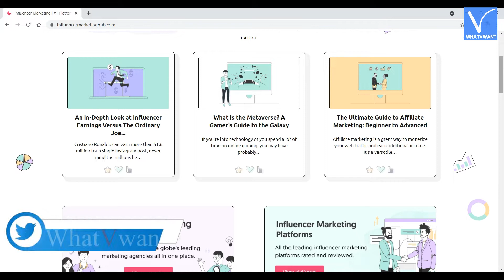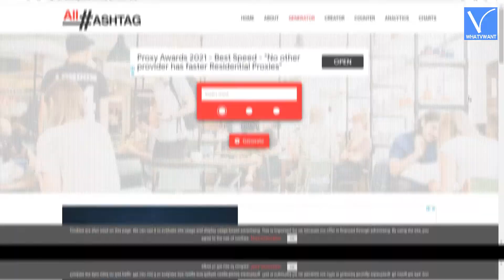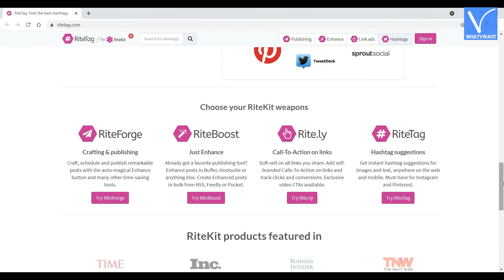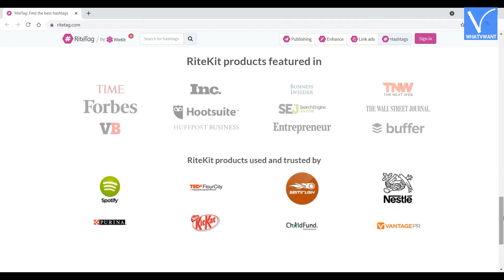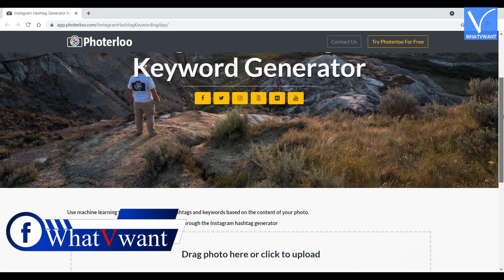5 The Best Free Instagram Hashtag Generator Services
This Tutorial will guide you through "5 The best free Instagram Hashtag Generator Services".
0:00 - Introduction
0:33 - 1) Influencer Marketing Hub
1:11 - How To generate Hashtags using Influencer Marketing Hub
1:34 - 2) All Hashtag
2:09 - Highlights
2:19 - 3) RiteTag
3:08 - Highlights
3:21 - 4) Instavast Hashtag Generator
3:55 - Highlights
4:08 - 5) Photerloo Instagram Hashtag & Keyword Generator
4:42 - Highlights